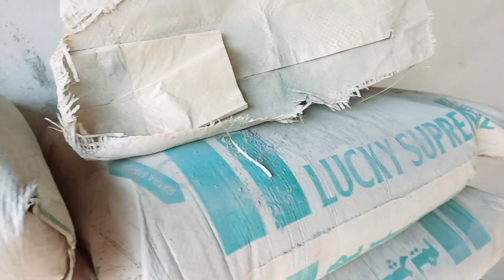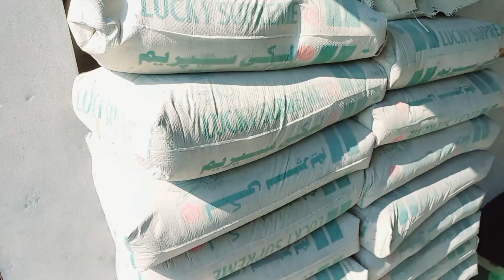Mashallah Masjid ke liye ek aur gift a Gaya